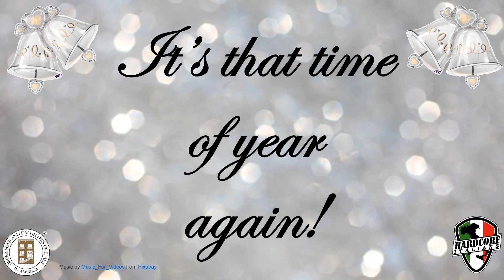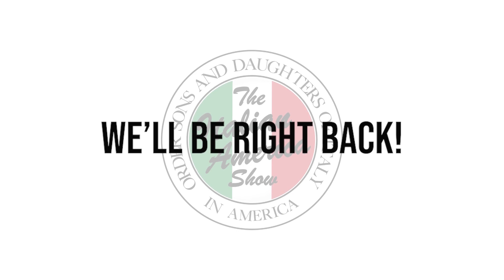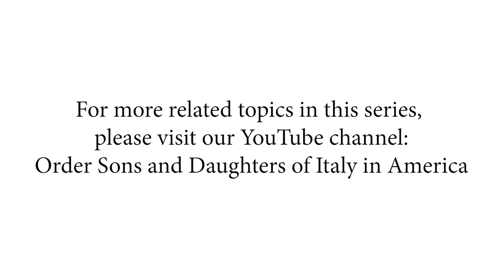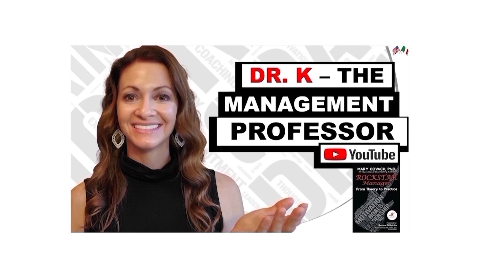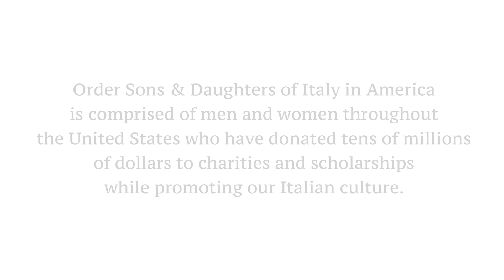The Italian America Show: John Di Domenico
Welcome to The Italian America Show, featuring our friend, actor and comedian John Di Domenico!

Formerly known as OSDIA Interviews LIVE!, The Italian America Show is a production of the Order Sons and Daughters of Italy in America, bringing you interviews with prominent Italian-Americans in the worlds of lifestyle, food, charity, sports, the arts, and Hollywood. Each episode dives deep into their illustrious careers and how their Italian-American upbringing influenced their rise to the top!